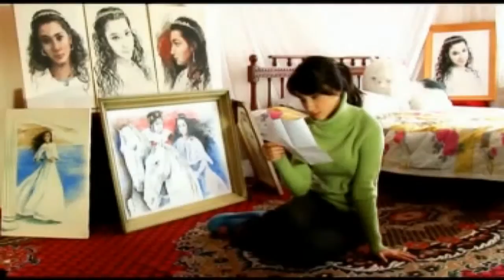Shohruhxon - Nigoram | Шохруххон - Нигорам (Official Music Video)